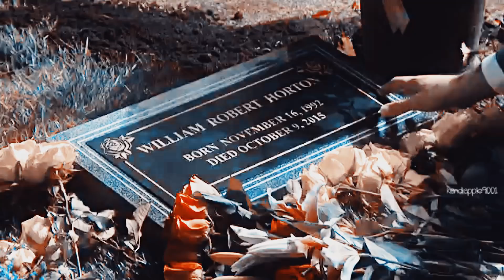Days of our lives couples | too good at goodbyes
Axjxhsye This was so emotional to make .. seriously the bope and ericole scenes probably hurt the most considering they are no longer together .

I was listening to a few covers of this song and came across this one ... seriously blown away . He has a voice of an angel . These are only a few of my favorite couples of Days .

I hope you guys really like it .